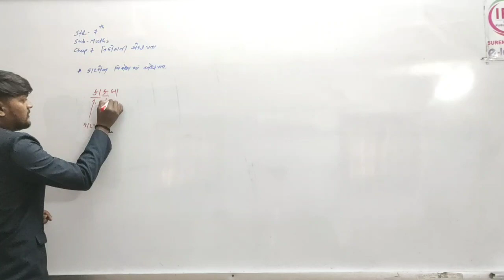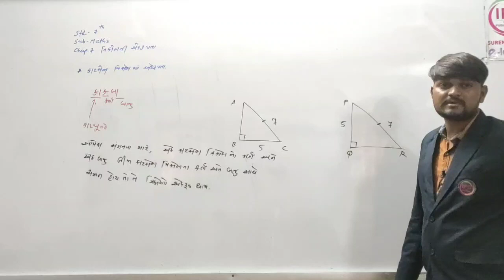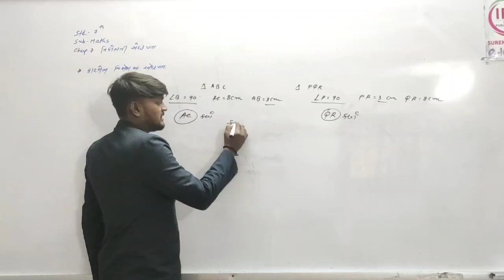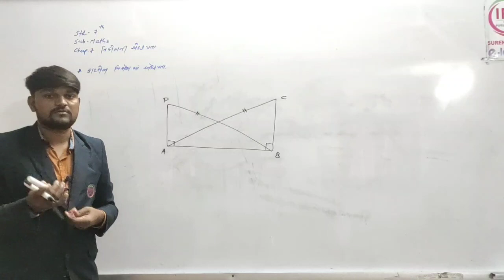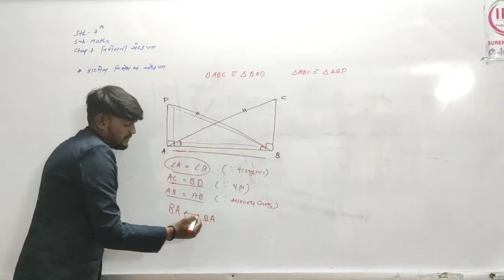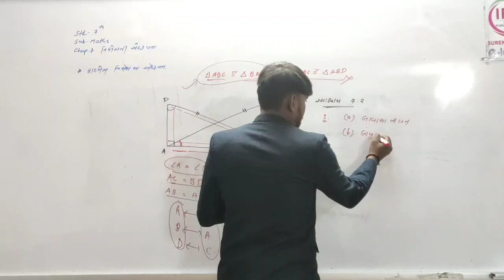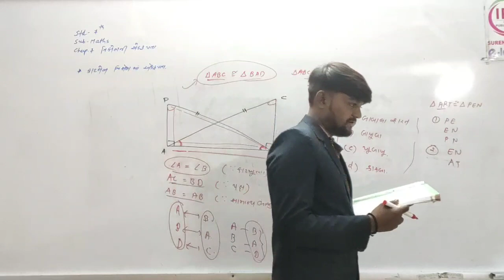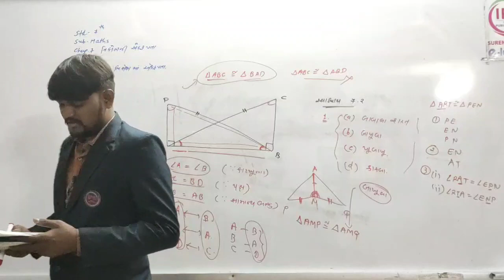std 7 sub. maths chap. 7 part 4